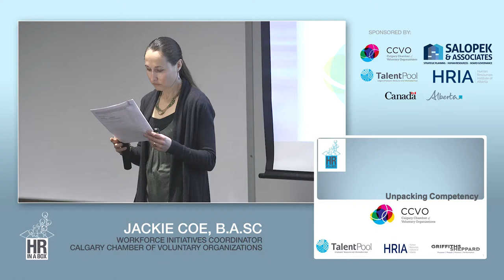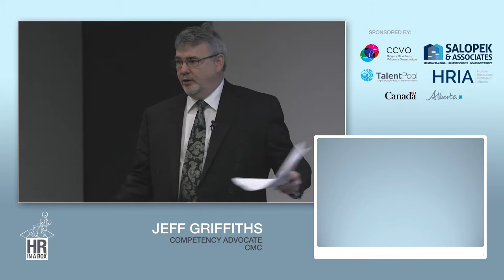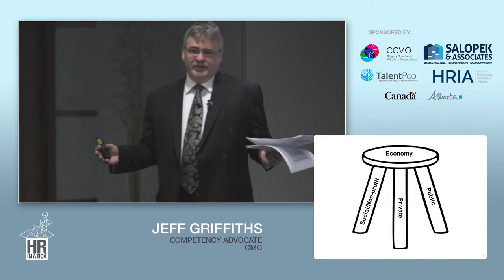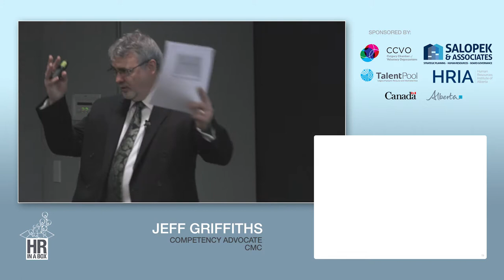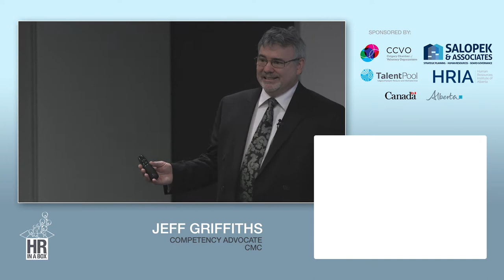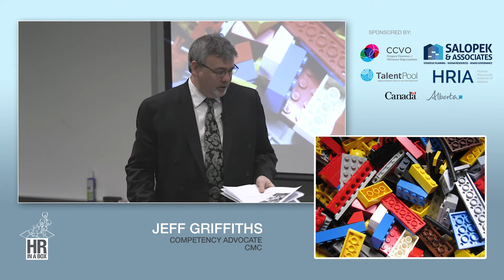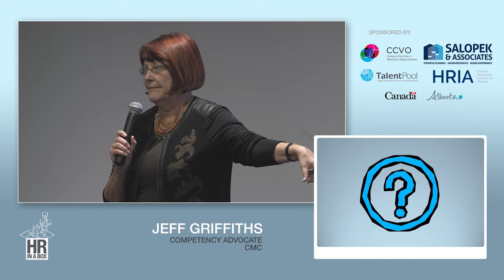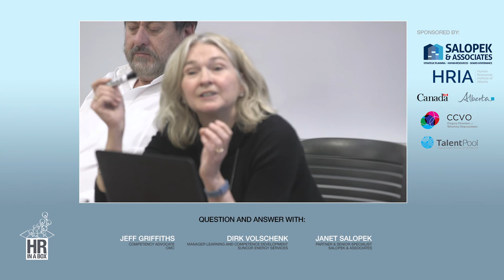Unpacking Competencies - Jeff Griffiths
Talking Competencies at HR in a Box workshop #4 on January 24, 2016.
Want to learn more?